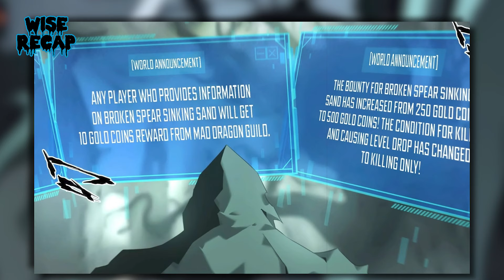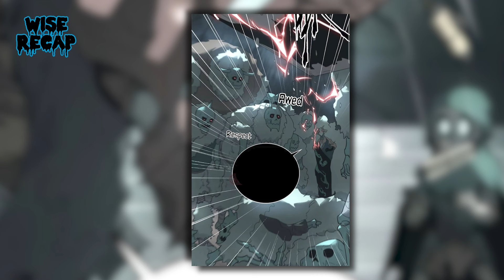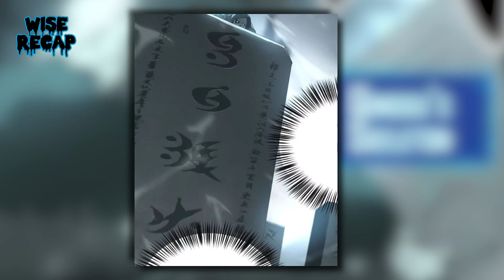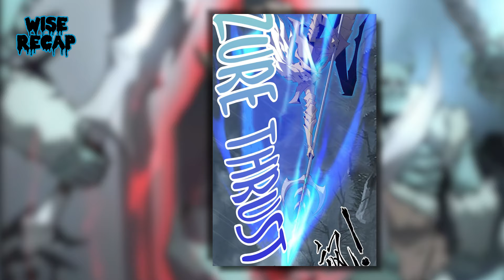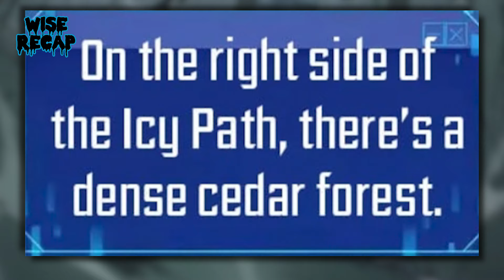Ranker Turned Into A Skeleton After After a System Error - Manhwa Recap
Name: Unparalleled in the online gaming world [remake

면책조항: 이 영상에 사용된 모든 이미지는 해당 회사의 소유가 아닙니다.
 나.  콘텐츠를 강화하고 제공하는 데 사용되었습니다.
 우리 청중에게 가치를 부여합니다.  귀하가 사용된 이미지의 소유자인 경우
 삭제를 원하시면 저에게 직접 연락해 주세요.
 이미지 소유자의 권리를 존중하며 즉시 삭제하겠습니다.
 요청 시 콘텐츠.  다음과 같은 경우라면 매우 감사하겠습니다.
 직접적인 의사소통을 통해 고민을 하게 됩니다.  당신의
 이해와 협력.'

All images used in this video are not owned by me. They have been used to enhance the content and provide value to our audience.
the content upon request. Thank you for your understanding and cooperation.'